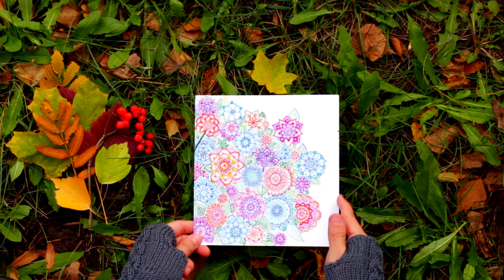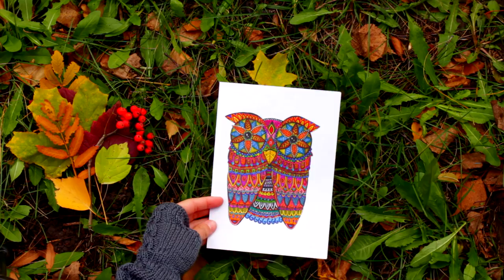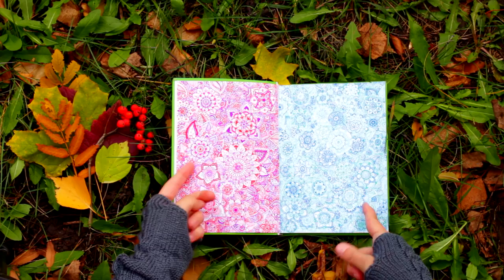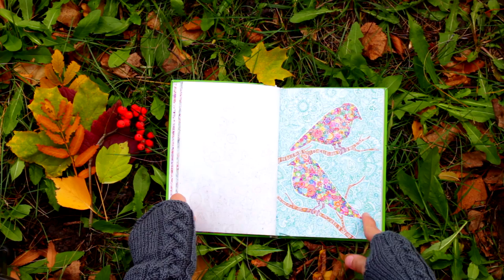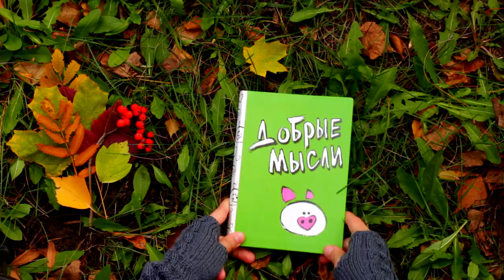Много старых рисунков: дудлинг, зентангл и скетчбук/my doodling drawings/sketchbook/graphic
На этот раз я покажу вам свои цветные старые рисунки и очень,ОЧЕНЬ много дудлинга :)
Копаюсь в старых рисунках и мёрзну в лесу :D